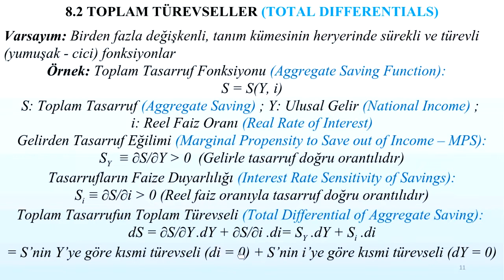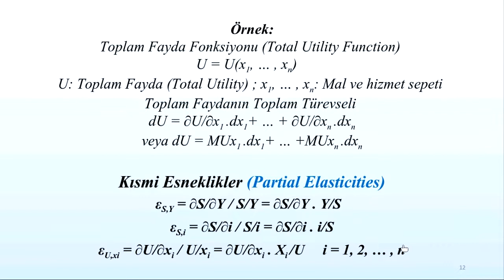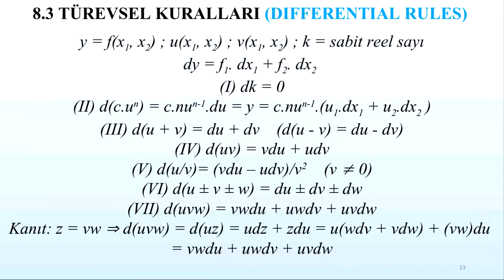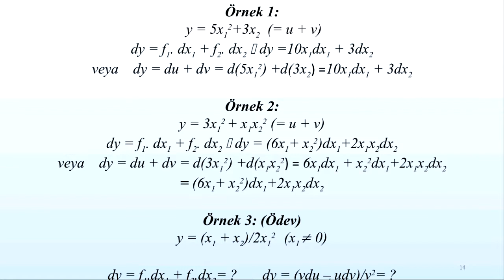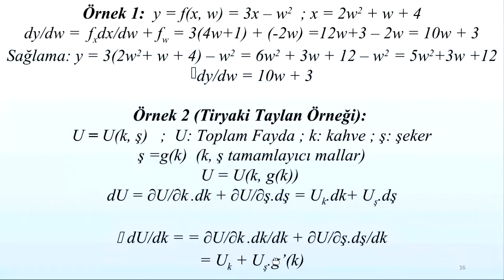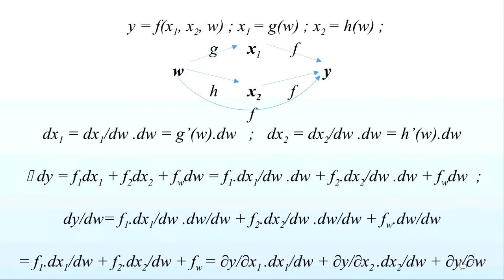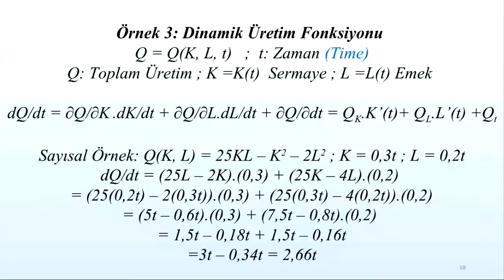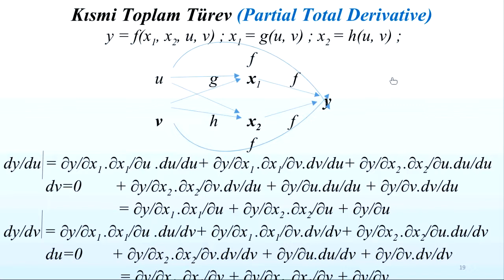DERS KAYDI CHIANG 8 2 8 4 SON HALİ